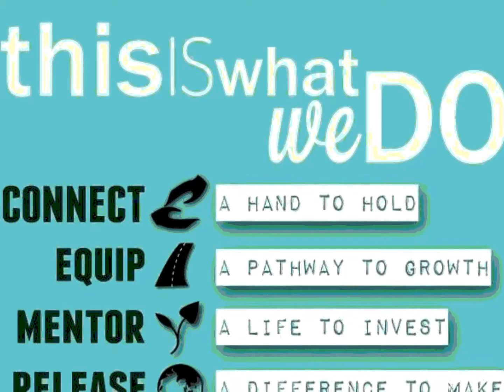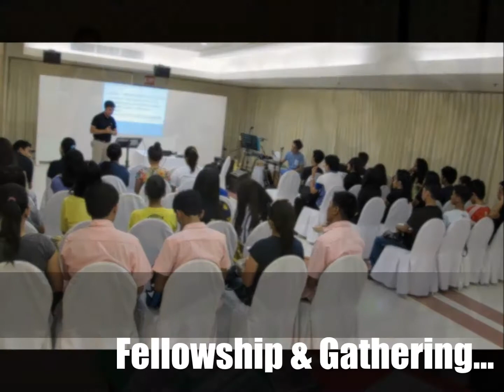Ikthus Bethel Young Professionals "Yuppies"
We Follow and make followers of Jesus Christ!
We are Ikthus! :-)